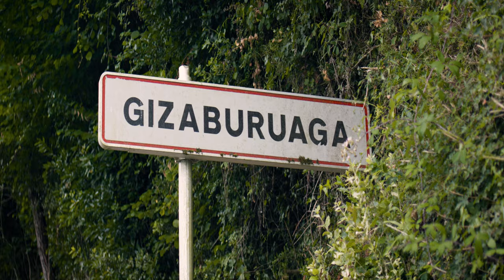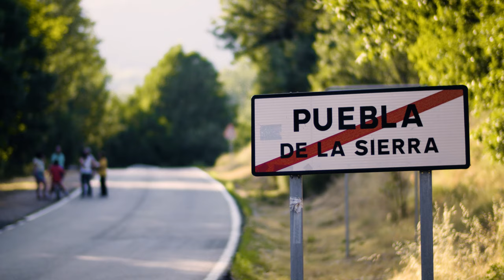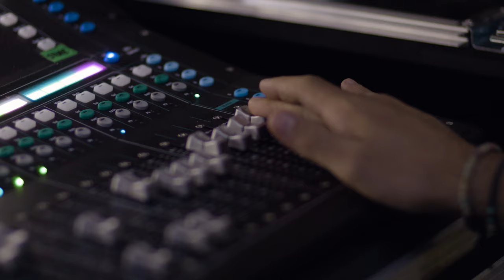Música en cada Rincón - Teaser Oficial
Todo preparado para una edición más de este proyecto tan bonito! Con este ya son cuatro veranos que dedicamos a trasladar la música a espacios mágicos y recónditos, generando experiencias y momentos inolvidables, transformando realidades a través del arte y la música.

Una vez más, adaptando un espectáculo de gran formato para llegar a los rincones más escondidos de cada región y conectar con un público que habitualmente encuentra dificultades para acceder a este tipo de representaciones.

¿Nos acompañas?

Para seguir más de cerca todo lo que hacemos día a día...

Músicos:

Iván Carmona - violonchelo, duduk, gaita
Claudia Osés - violín y mandolina
Igor Aróstegui - percusión orquestal
Luciano Varela - contrabajo y gaita
Josu Erviti - batería y trombón
Eric Deza - guitarra

Equipo técnico:

Idoia Calvo - producción
Nicolás Basterrechea - ingeniero de sonido
Ander Carmona - director de fotografía
Fermín García - equipo de audiovisuales
Javier Rodriguez - equipo de audiovisuales

Itinerario 2023:

24/07 - Lesaka, Navarra
25/07 - Elantxobe, Bizkaia
26/07 - Boñar, León
28/07 - Ledesma, Salamanca
29/07 - El Carrascalejo, Badajoz
30/07 - Santa Bárbara de Casa,  Huelva
31/07 - Matalascañas, Huelva
02/08 - Benadalid, Málaga
03/08 - Sierra Nevada, Granada
04/08 - Beas de Segura, Jaén
05/08 - Consuegra, Toledo
06/08 - Olmeda de las Fuentes, Madrid
07/08 - Orbaneja del Castillo, Burgos
11/08 - Pesaguero, Cantabria
13/08 - Concierto sorpresa, Navarra

Gracias Sisnet   @MrPeslavai    por hacer posible este proyecto!

Video creado por Rodamos Films